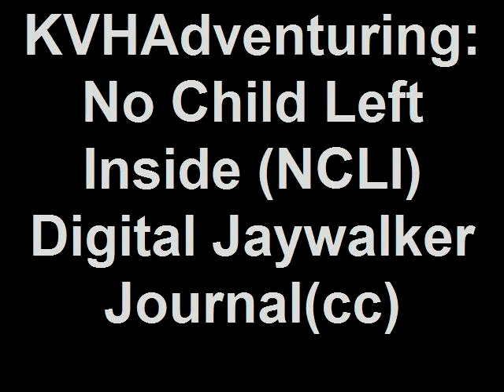New York Elementary School Relays (USD-497)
Phase-2 of KVHAdventuring No Child Left Inside (NCLI) pilot program to empower a shared sense of imagination & place.